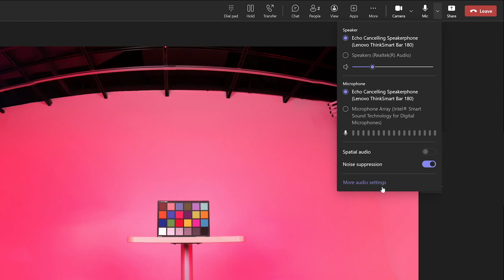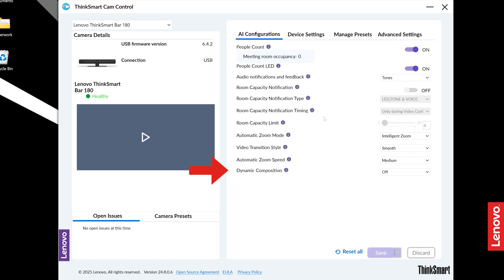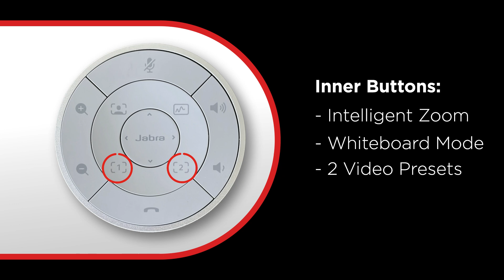ThinkSmart Bar 180 Standalone Device Setup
This video will go over how to set up and use the ThinkSmart Bar 180 as a standalone device.